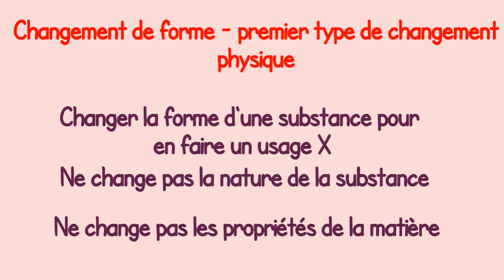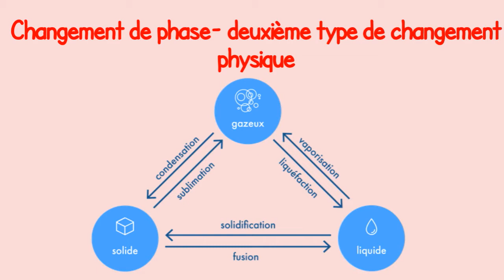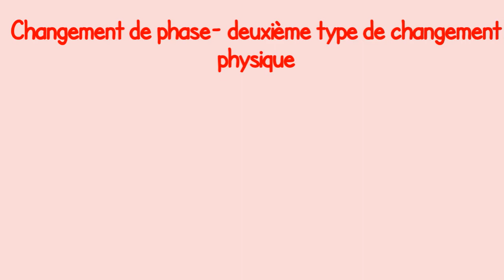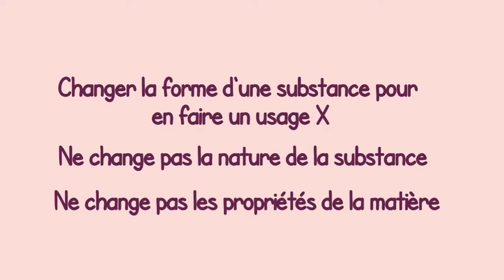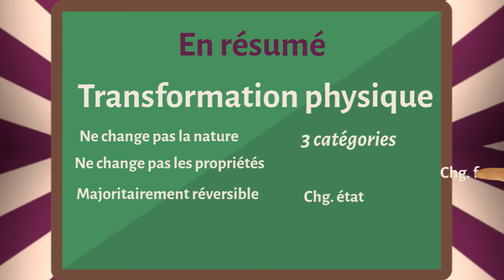UM2 S02E01 Transformations physiques